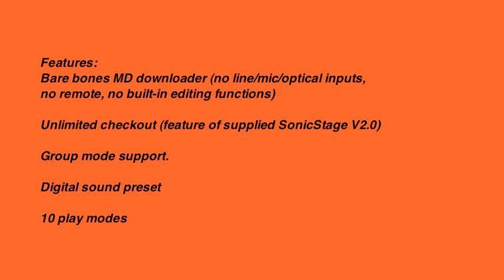SONY MZM420D MINI DISC WALKMAN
Bare bones MD from Sony. Sounds great with expansive EQ control.